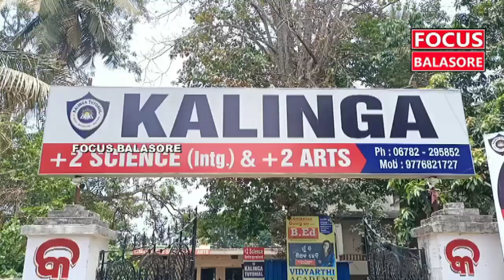+୨ ପରୀକ୍ଷାରେ କଳିଙ୍ଗ ଟ୍ୟୁଟୋରିଆଲର ସଫଳତା,ଟପରଙ୍କ ସହ ଉତ୍ତୀର୍ଣ୍ଣ କୃତୀ ଛାତ୍ରଛାତ୍ରୀଙ୍କୁ ସମ୍ବର୍ଦ୍ଧନା